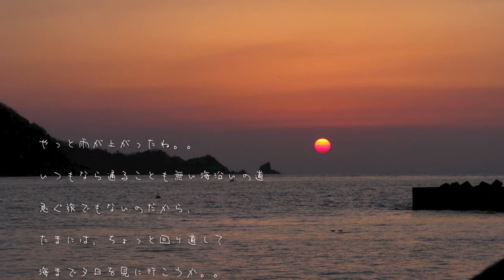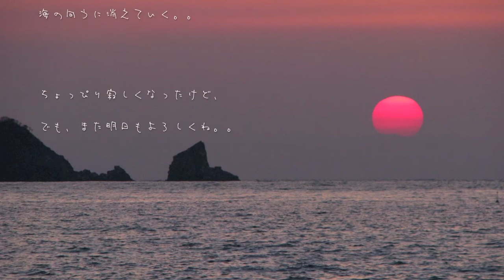Sunset Beach in 若狭湾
福井県の若狭湾『世久見海水浴場』で撮影した夕日です。(2010.04/17)
BGMにはダイヤモンド有馬温泉ソサエティで行われている土曜の夜のライブ演奏で、ピアニスト『野本留理』さん演奏の曲を使わせて頂きました。
音楽療法士もされている『野本留理』さんの、優しいピアノの音色に癒されます。

「何という曲？」とご質問を頂いたので、、
André Gagnon（アンドレ・ギャニオン）というカナダの作曲家さんの作品で、「Comme au premier jour」（めぐり逢い）という曲だそうです。